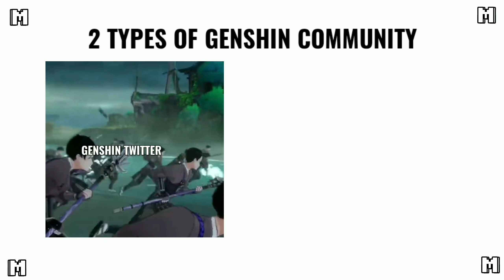Two types of Genshin Impact communities...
Note: please let me know if the discord link are expired